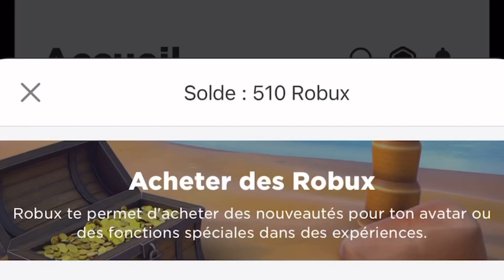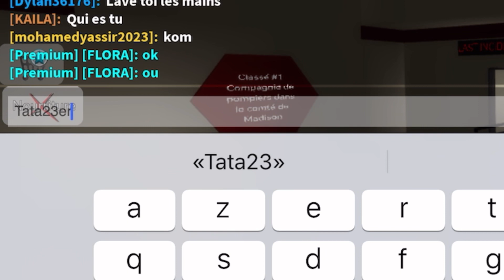COMMENT avoir des ROBUX gratuitement ? (Glitch fonctionnel)￼